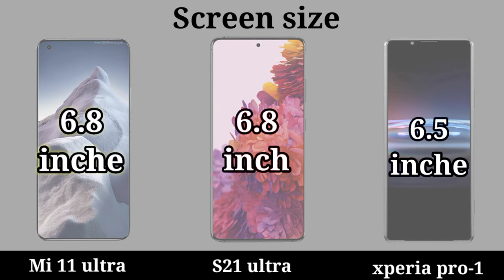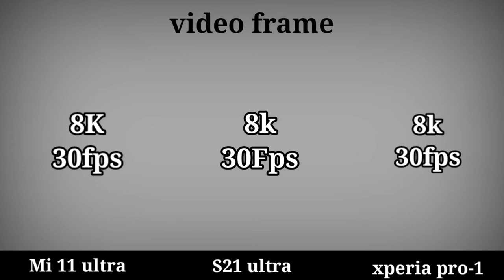Sony Xperia Pro-I Vs Samsung Galaxy S21 Ultra 5G Vs Xiaomi Mi 11 Ultra | mi 12 Ultra.